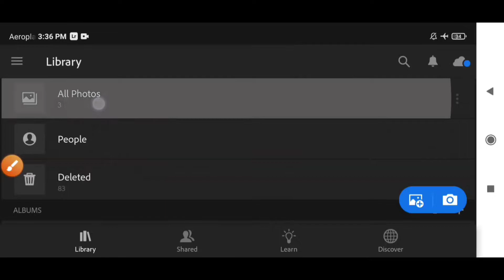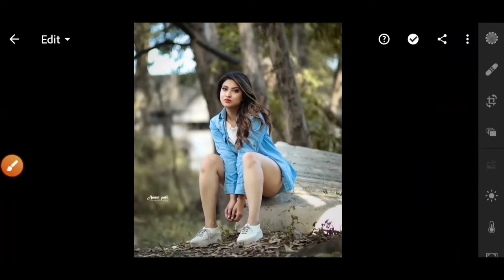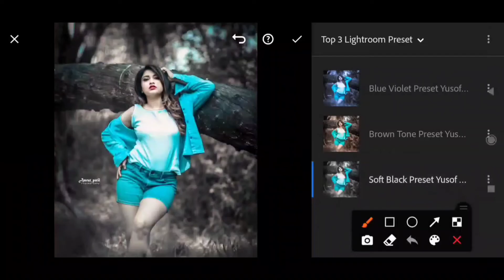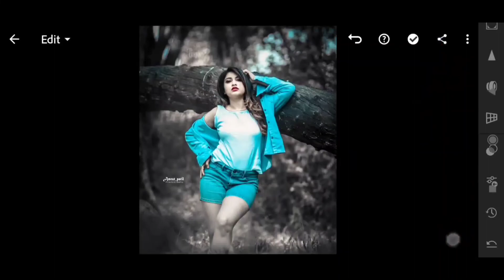Top 3 Lightroom Mobile Presets || Presets Free Download || Presets Use Full Tutorial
Apps Name🤫
1-🔴 Autodesk Sketchbook App
2-🔴 Lightroom App
3-🔴 Snapseed App
4-🔴 PicsArt App
Hi 😊
                        Your Quires:-
lree download xmp preset
presets use full tutorial
xmp preset free
top presets free
lightroom presets
free presets
lightroom presets free xmp
how to download xmp preset
xmp preset free download

                    🎧MUSIC CREDIT🎧